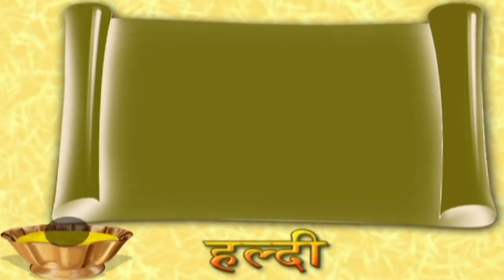Reshma Weds Mohammed Wasim Movies